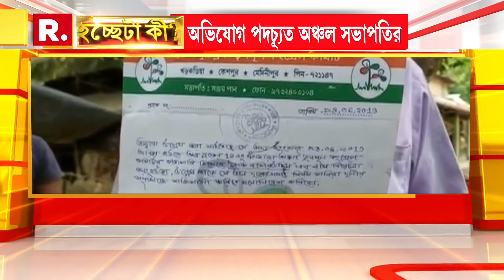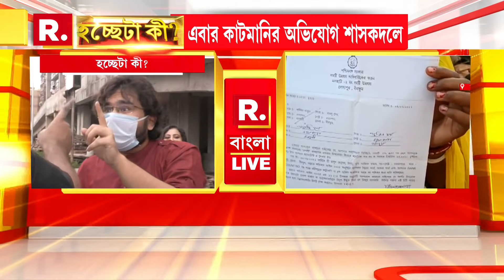দলের পদে থাকতে গেলেও দিতে হচ্ছে কাটমানি ! কাঠগড়ায় কেশপুরের তৃণমূল ব্লক সভাপতি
রিপাবলিক স্বাধীন।
রিপাবলিক নির্ভীক।
আপনিই রিপাবলিক।